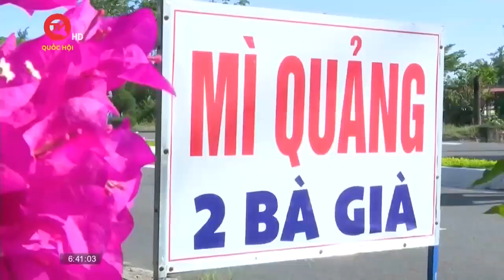Mì Quảng 2 Bà Già - Hương vị thời gian | Truyền hình Quốc hội Việt Nam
Truyền hình Quốc hội Việt Nam | Nhiều người trong số chúng ta vẫn có đôi lần hoài niệm về những quán ăn cũ, những món ăn với hương vị trong ký ức, mà với chúng ta, đó là món ăn ngon nhất trên đời. Cùng Truyền hình Quốc hội Việt Nam thưởng thức một món ăn gợi nhớ tuổi thơ như thế, đó là món mì tại quán Mì Quảng 2 Bà Già ở Hội An, Quảng Nam.